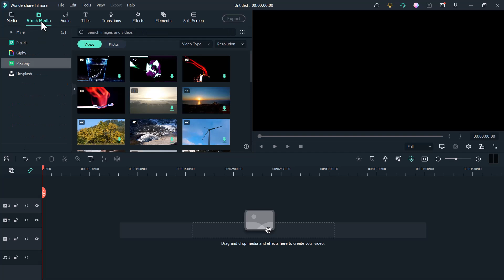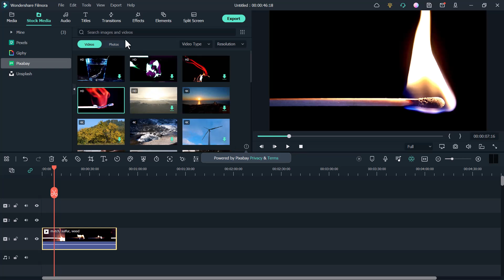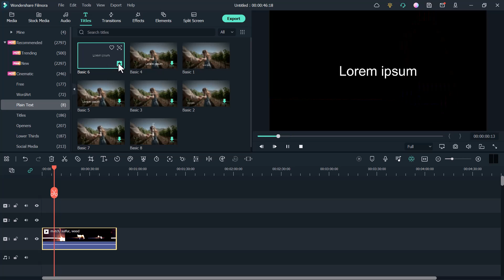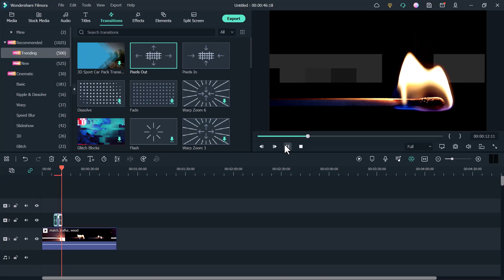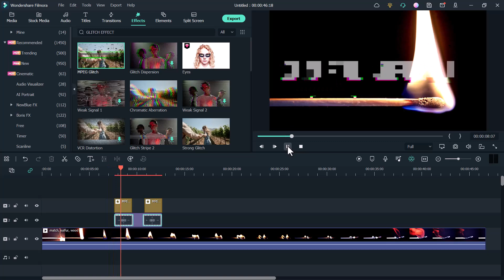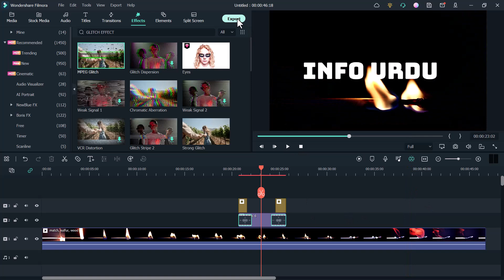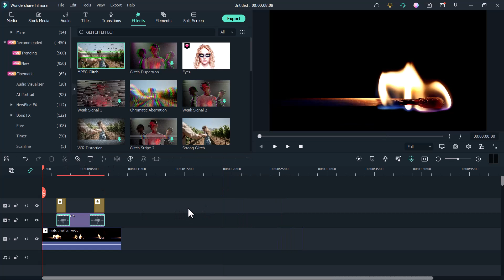How to Create a Glitch Effect in Filmora - Portrait effect Filmora tutorials